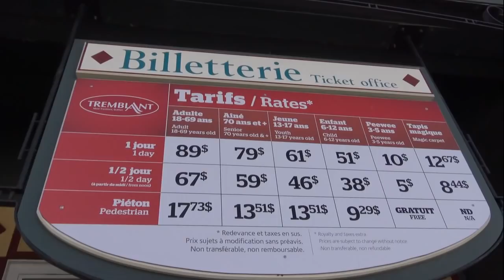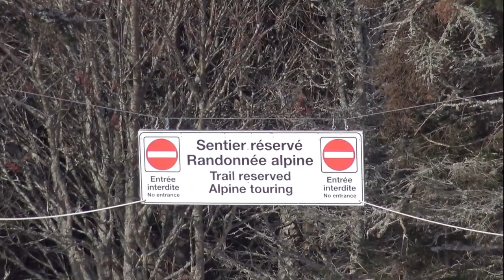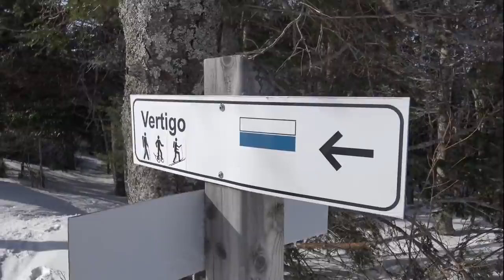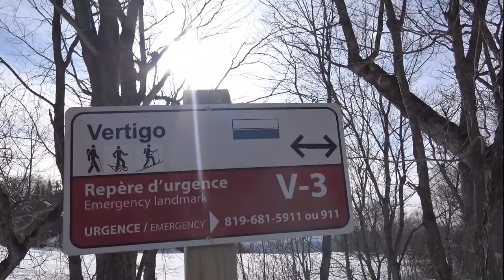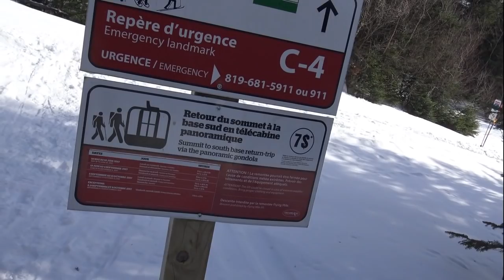Raquette au Mont-Tremblant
Le Randonneur Masqué vous fait découvrir la piste Vertigo